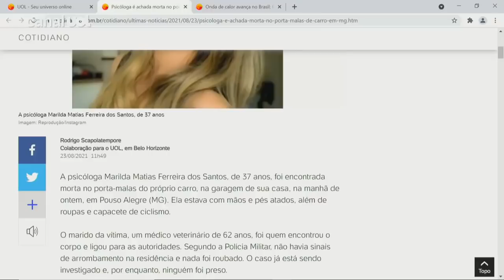Psicóloga é achada morta no porta-malas de carro em Minas Gerais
A psicóloga Marilda Matias Ferreira dos Santos, de 37 anos, foi encontrada morta no porta-malas do próprio carro, na garagem de sua casa, na manhã de ontem, em Pouso Alegre (MG). Ela estava com mãos e pés atados, além de roupas e capacete de ciclismo